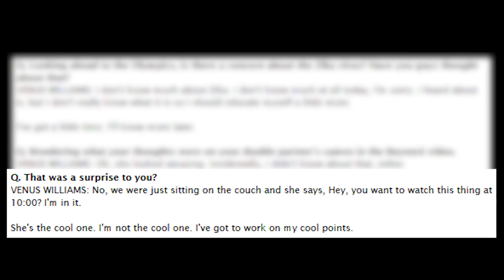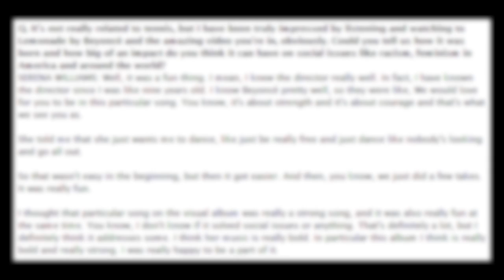Sister Act: Venus & Serena Reunite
In this week's news, Serena surprises Venus with co-starring role in Beyonce video as sisters stage doubles reunion on clay and discuss their future plans.